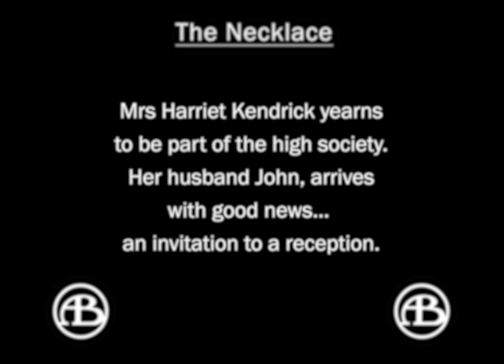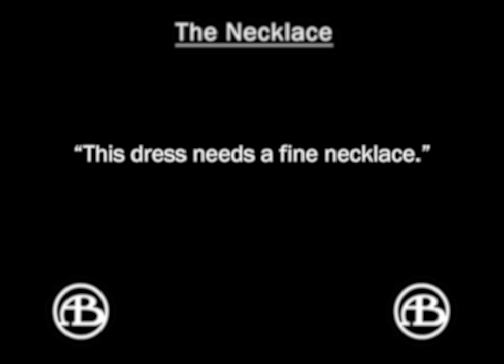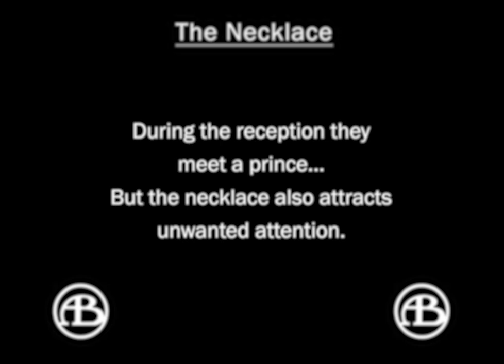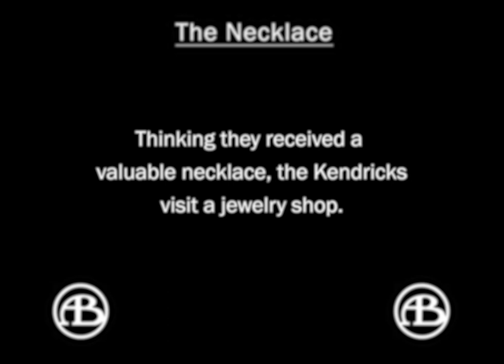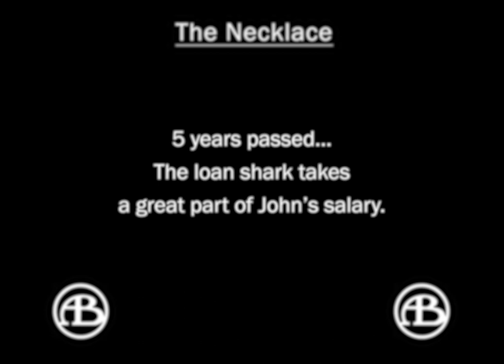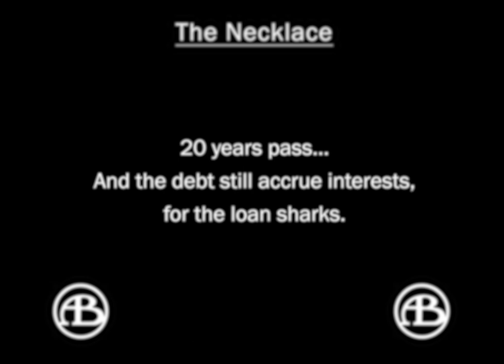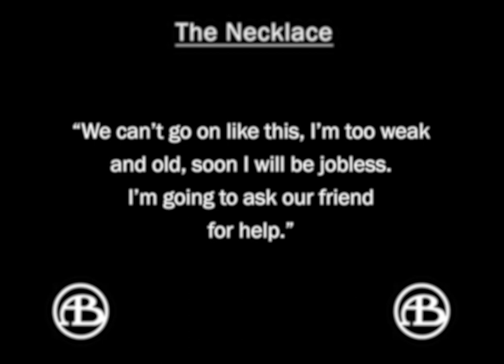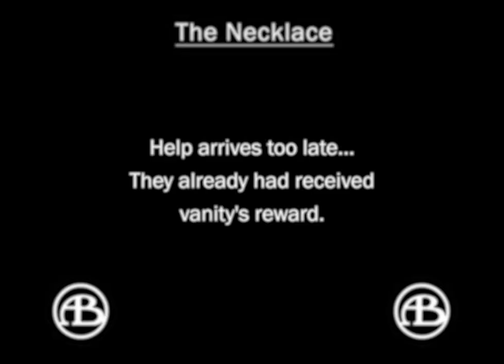The Necklace (1909) D. W. Griffith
Released in July 1, 1909
Written by Frank E. Woods (writer) based on a short story by Guy de Maupassant
Cinematography by G. W. Bitzer
Additional content by SSF

CAST
Rose King as Harriet Leroque Kendrick
Herbert Prior as John Kendrick
Caroline Harris as Owner of Necklace
Mary Pickford as The Maid
Anthony O'Sullivan as Servant / Loan Clerk
Frank Powell as Employer / Party Guest